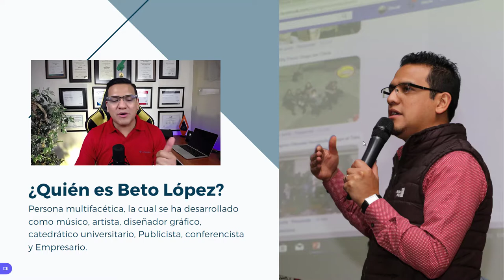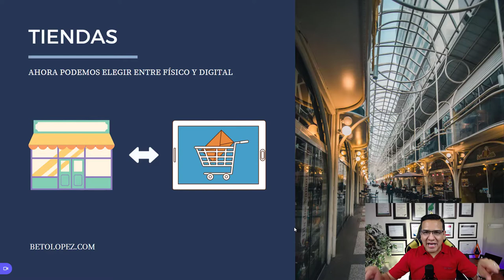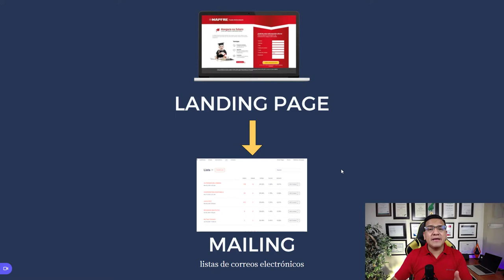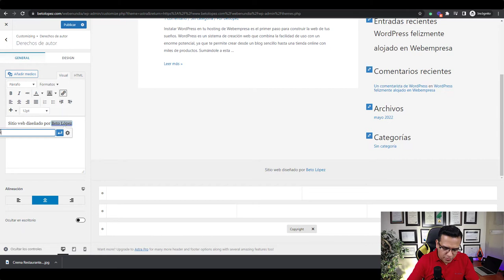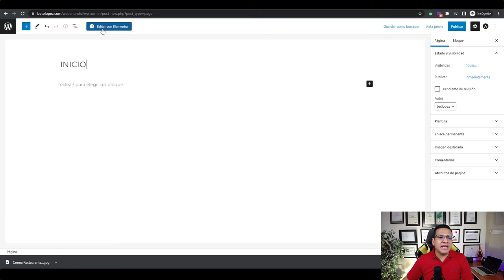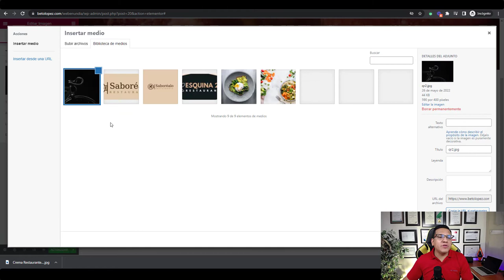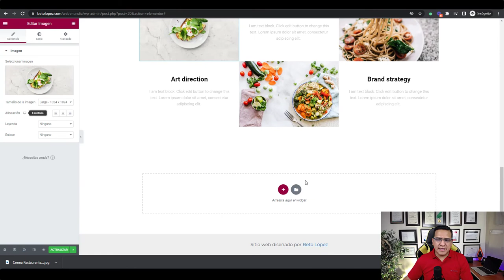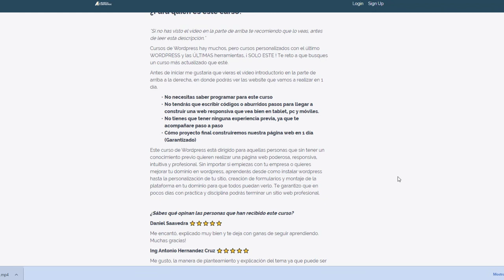MASTERCLASS COMO CREAR TU PÁGINA WEB EN 1 DÍA | BETO LÓPEZ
VISITA MI ACADEMIA, CURSOS DESDE US$. 4.99

CANVA PRO GRATIS - POR TIEMPO LIMITADO: (50 CUPOS)